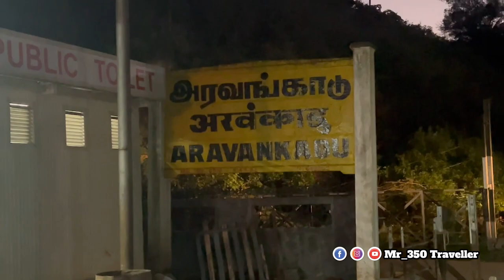Ooty Toy Train journey | Travelling in Toy Train | Nilagiri Mountain Railway Journey